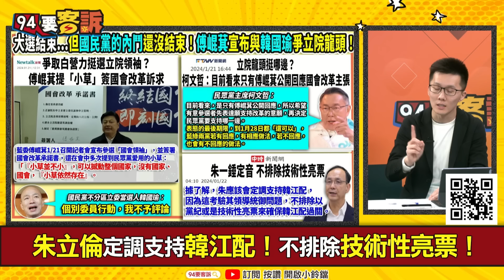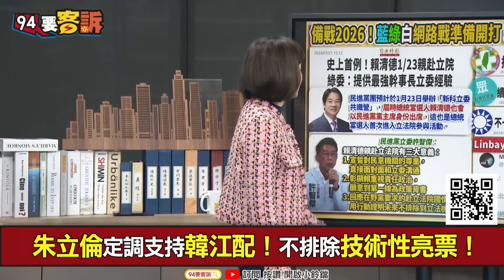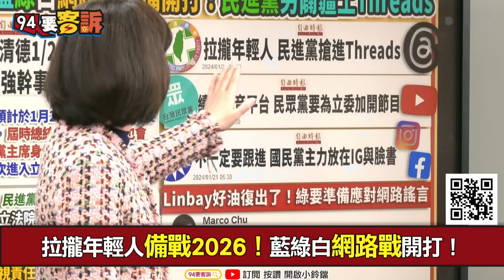【94要客訴】蕭敬嚴揭朱立倫立院布局！傅崐萁可能以退為進！朱與傅結盟壓抑戰鬥藍？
主持人：王時齊｜國民黨前發言人 蕭敬嚴

朱立倫定調支持韓江配！不排除技術性亮票！

友邦連結區